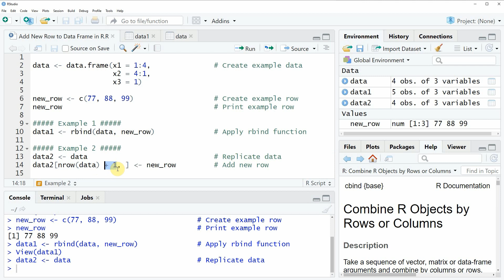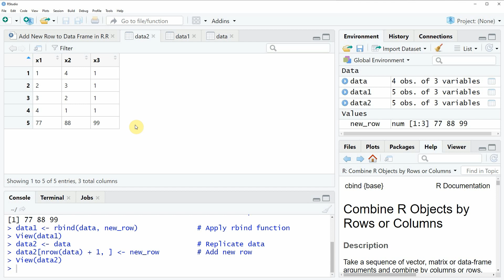Add New Row to Data Frame in R (2 Examples) | How to Append a Vector to a Matrix | rbind Function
How to add a new row to a data table in the R programming language. More details
R code of this video:

                   x2 = 4:1,
                   x3 = 1)

new_row ‹- c(77, 88, 99)                   # Create example row
new_row                                    # Print example row

Example 1
data1 ‹- rbind(data, new_row)              # Apply rbind function

Example 2
data2 ‹- data                              # Replicate data
data2[nrow(data) + 1, ] ‹- new_row         # Add new row